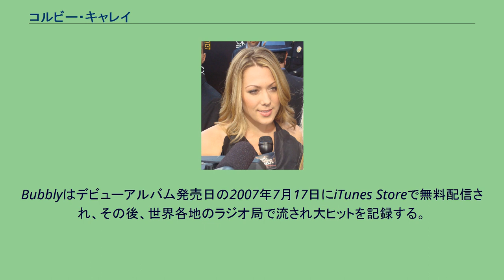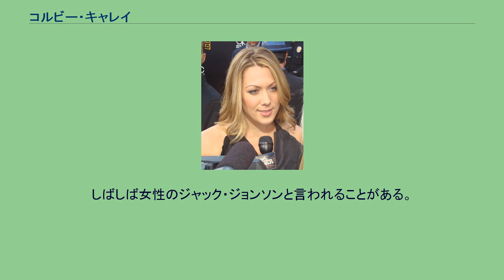コルビー・キャレイ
コルビー・キャレイ（ Colbie Marie Caillat，1985年5月28日 - ）は、アメリカ合衆国カリフォルニア州生まれのシンガーソングライター。
幼少期よりピアノを始め、19歳からギターを始める。
19歳のときに自作の曲をコミュニティーサイトMySpaceに載せる。
初期作品ではアクセス数が伸びなかったが“Bubbly”を発表後アクセスが急上昇する。
ユニバーサル ミュージック グループ配下のRepublic Recordsと契約しメジャーデビューする。
Bubblyはデビューアルバム発売日の2007年7月17日にiTunes Storeで無料配信され、その後、世界各地のラジオ局で流され大ヒットを記録する。
デビューアルバムCocoは、ビルボード200（Billboard 200）で5位を記録。
同アルバムは2008年1月末までに120万枚以上を売り上げ、RIAAのプラチナム（100万枚以上）に認定された。
しばしば女性のジャック・ジョンソンと言われることがある。
父親は音楽プロデューサーのケン・キャレイ。
コルビーのデビューアルバム制作にも参加している。
2009年度BMIポップアワード年間最優秀ソングライター賞、Bubblyが年間最優秀楽曲賞を受賞。
第52回グラミー賞で「ラッキー(Lucky)」（ジェイソン・ムラーズ＆コルビー・キャレイ）が最優秀ポップコラボレーション賞を受賞。
Bubbly (2007) Mistletoe (2007) Realize (2008) The Little Thing (2008) Fallin' For You (2009) I Never Told You (2010) You (シラー，2008年) Lucky (ジェイソン・ムラーズ，2008年)